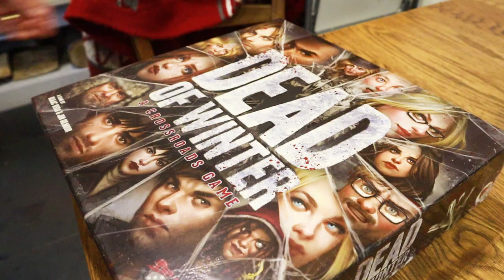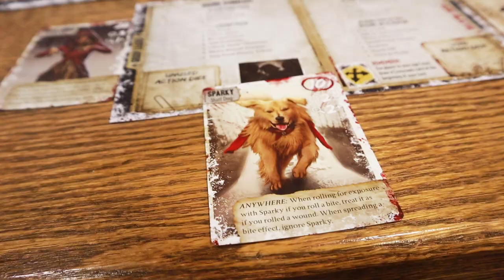Vlogmas 2021 Day 20 - Mending My Socks ¦ The Corner of Craft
A lovely chilled Sunday in The Corner of Craft today. We played a great board game, called Dead of Winter, and I spent some chill time mending some socks that had holes in! It's also getting exciting with Mario's jumper I'm knitting.

Where I bought my Speedweve